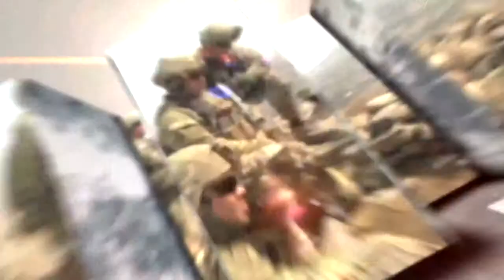Soldiers Update: Door Gunnery Qualifications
Michigan National Guard Soldiers conduct door gunnery qualifications during Operation Northern Strike at the Camp Grayling Joint Maneuver Training Center.